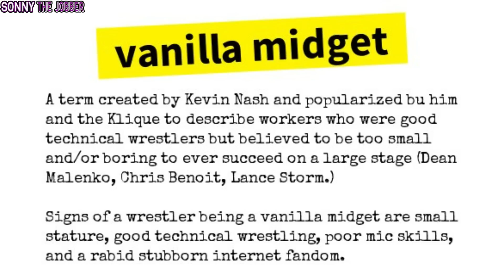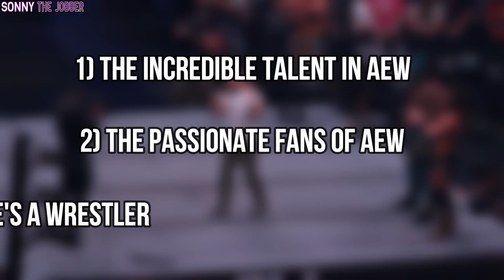BORN FOR GREATNESS | Bryan Danielson: The Story So Far (AEW & WWE Documentary)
Bryan Danielson FKA Daniel Bryan in WWE, is a one of AEW's biggest stars and assets. His technical proficiency and ability to get himself over made him a star. When he retires, he will have a legitimate claim to be called the GOAT and this is his story.

TIMESTAMPS:
0:00 Bryan Danielson Background
1:37 American Dragon Bryan Danielson NJPW
1:55 Ring Of Honor Bryan Danielson
5:04 NXT Daniel Bryan
7:30 World Heavyweight Championship Daniel Bryan
8:14 Yes Movement Daniel Bryan
9:38 WWE Championship Daniel Bryan
9:38 Daniel Bryan Retirement
11:22 Vince McMahon vs Daniel Bryan
12:04 Kofi Kingston vs Daniel Bryan (KOFIMANIA)
13:49 Roman Reigns vs Edge vs Daniel Bryan Wrestlemania
14:50 CM Punk and Bryan Danielson
15:29 Bryan Danielson AEW Debut
17:05 Kenny Omega vs Bryan Danielson
18:52 Eddie Kingston vs Bryan Danielson
20:14 Hangman Adam Page vs Bryan Danielson
22:33 Jon Moxley vs Bryan Danielson
23:28 Blackpool Combat Club

⚫  Track:
Enchanting by The Keys Of Moon